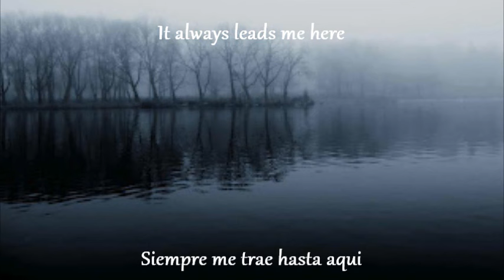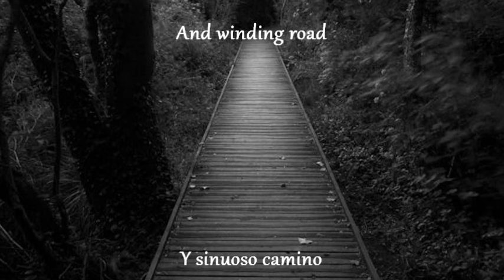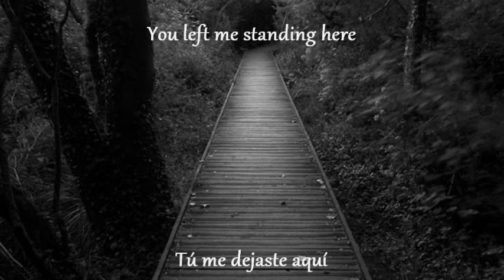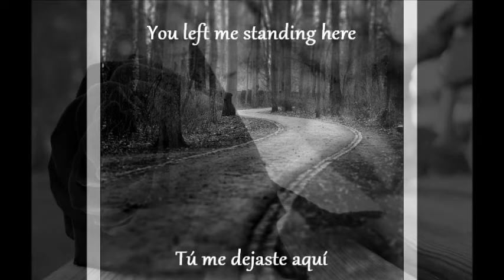The Beatles - The Long And Winding Road (Subtitulada Inglés/Español)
Cancion incluida en el ultimo album en ser publicado por el grupo "Let it be" de 1970.